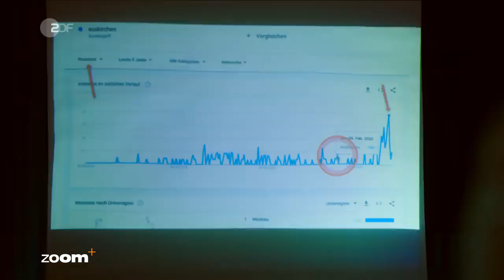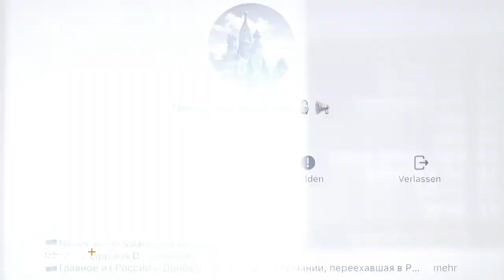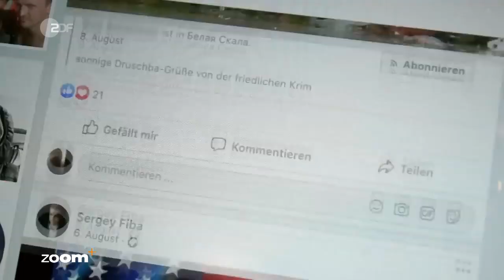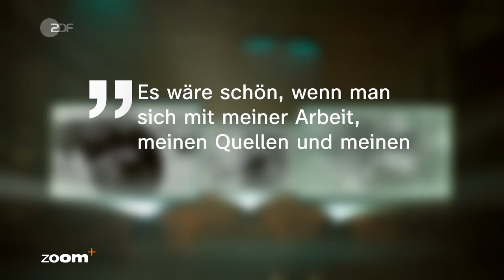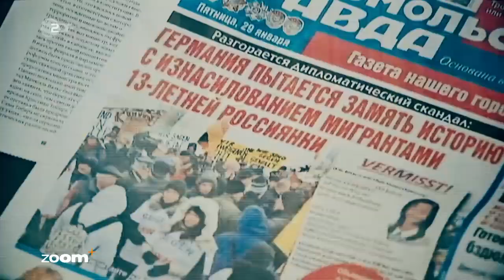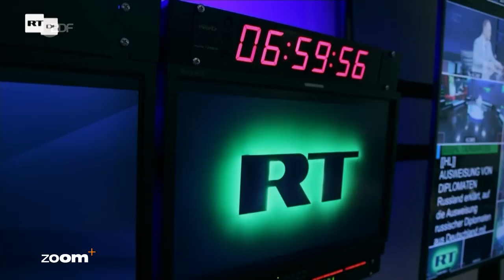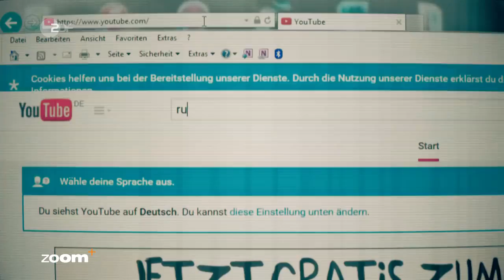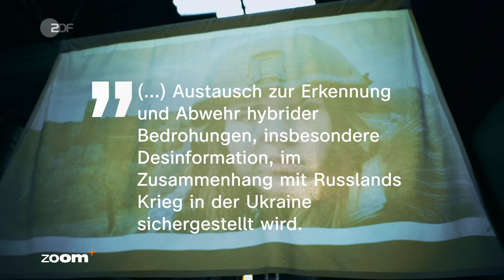Russlands deutsche Propaganda-Krieger | ZDFzoom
Die Russen würden die Ukraine von Nazis befreien, so beispielsweise eine Botschaft von Alina Lipp, die über YouTube und andere Kanäle Desinformationen verbreitet. Und sie ist nicht allein: Es gibt auch deutsche Politiker, die sich daran beteiligen.

"ZDFzoom" stößt auf eine Desinformationsstruktur: Alina Lipp ist nur ein Baustein einer großen Gruppe von Propagandisten für Russland, die im Internet, auf sozialen Netzwerken, Fernsehsendern oder auf Demonstrationen Stimmung für Russland machen und versuchen, das politische System in Deutschland zu destabilisieren.
Der russische Politologe Sergej Medvedev sieht in den russischen Propagandamedien "Instrumente zur Desinformation und zur Destabilisierung". Der Wissenschaftler ergänzt: "Das ist eine politische Waffe" und dazu "eine ernst zu nehmende Gefahr für die Demokratie in der Europäischen Union."

Die Verbreitung der Propaganda im Internet sei immens. Der Inhalt ist fast immer antiwestlich. Im Interview mit "ZDFzoom" erklärt Filbert, der "Westen hat Russland provoziert". "Nicht die Donezker und Lugansker Menschen" hätten mit Krieg und Töten begonnen, "sondern ukrainische Einheiten und die Nazis", sagt Filbert. Parolen, wie man sie auch aus dem Kreml hört.

"ZDFzoom" stößt bei den Recherchen immer wieder auf ein Geflecht aus antiwestlichen Verschwörungstheorien, Verschwörungsmythen, russischer Kriegspropaganda und einer Diffamierung demokratischer Strukturen.